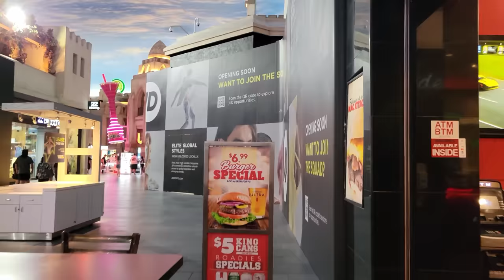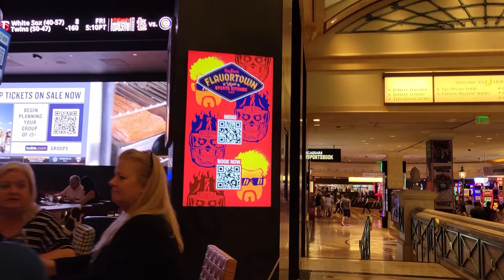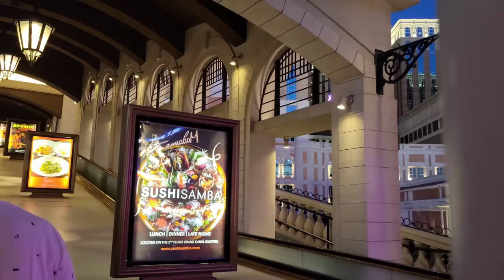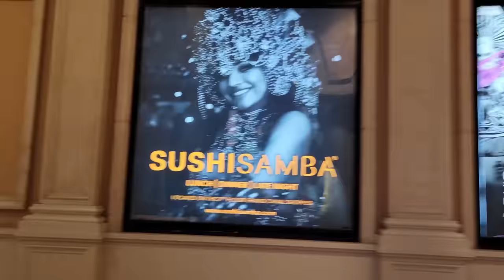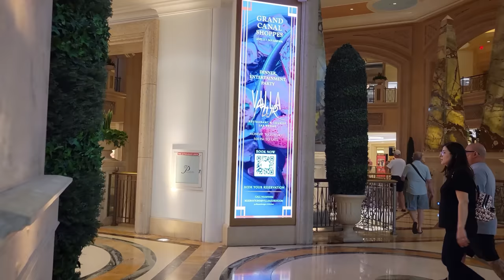The Las Vegas Strip Walking Tour on 7/20/23 around 7pm in 4k. Blue skies & entertainers!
The Las Vegas Strip Walking Tour on 7/20/23 around 7pm in 4k. Blue skies & entertainers!  I was able to get a midweek walk in at night, which isn't the usual for me.  It was pretty warm outside with the high being 112 f or 44.88 c.  It started with blue skies, then transitioned from sunset to night time.  It's that time of year when it gets warm out here, so be prepared if you are going to be visiting this summer by drinking plenty of fluids.

Sorry this took so long to post, but I uploaded the raw version to YouTube to let me know what parts to cut out to be monetized.  I cut out those parts and uploaded the final cut.  When I uploaded the edited video, YouTube said that there were two more places that needed to be cut (how they made it through the first time I do not know).  I re-edited the video and then YouTube found another one spot that would demonetize the video, so I edited for the last time and now it's finally here.  Thanks for your patience (almost the same thing is going on with my Friday walk as it's in its last stages of being edited for the third time).